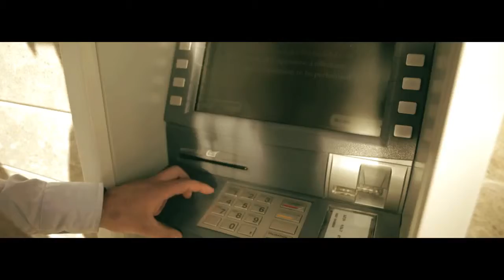Spot Protek - 11 avril 2014